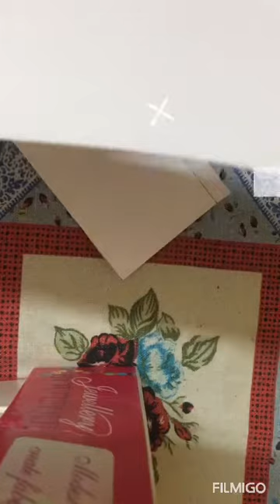DIY-BIRTHDAY CAKE 🎂 WITH PAPER-WITH MAC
In this video we will learn how to make a birthday cake with paper..
First of all thanking you all for your support 🙏🏻🙏🏻